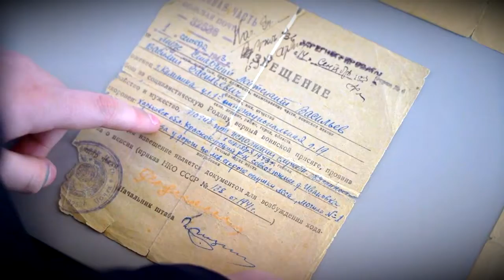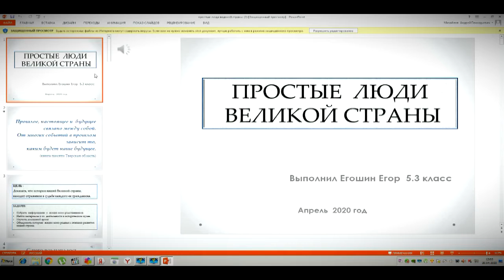В Твери продолжаются акции, посвященные 75-й годовщине Победы в Великой Отечественной войне